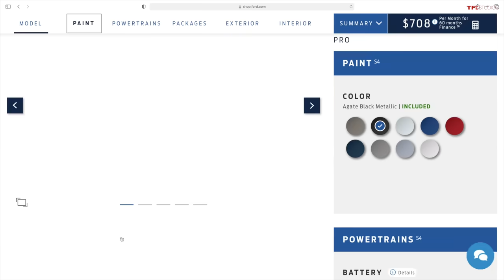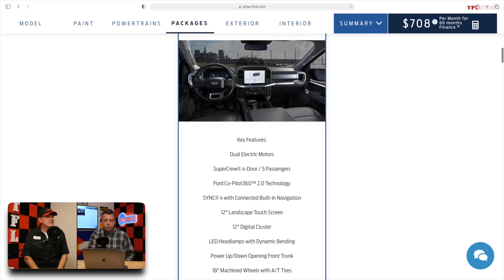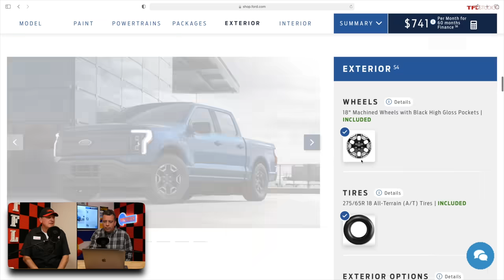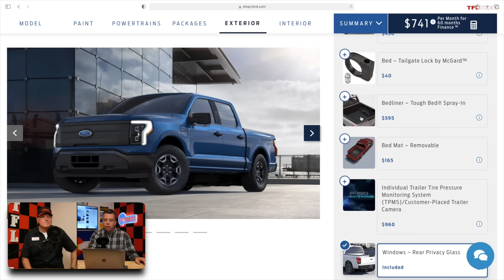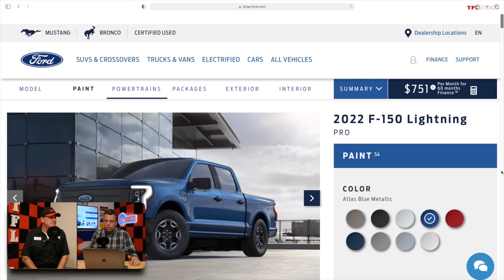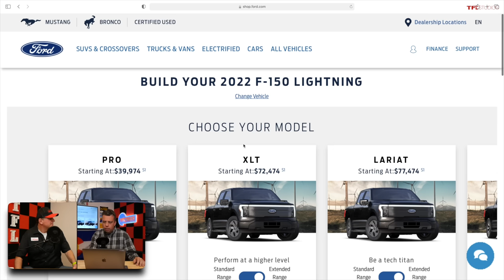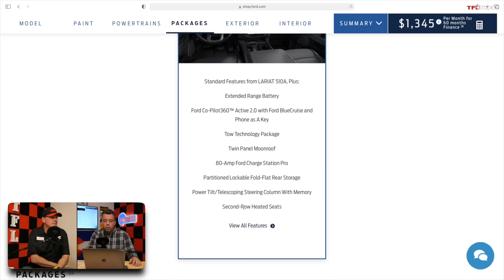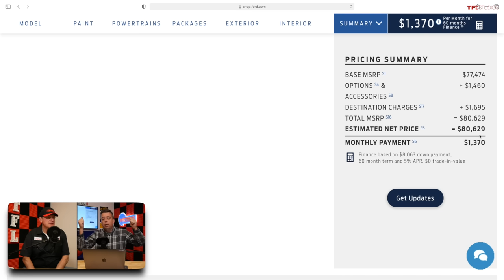Should We Get An Affordable Or Expensive Ford F-150 Lightning?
TIMESTAMPS:
0:00 We're ordering an F-150 Lightning!
2:00 Kicking off the options — Lightning Pro
6:42 Stepping up a notch — the Lightning XLT
8:17 What about the Lariat?
10:55 The big question...
14:00 Join in on our poll!